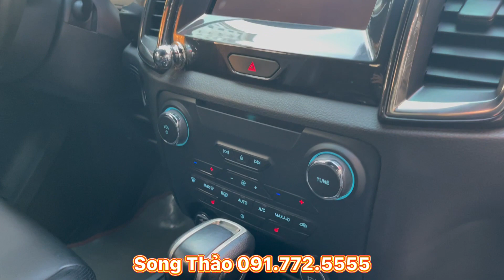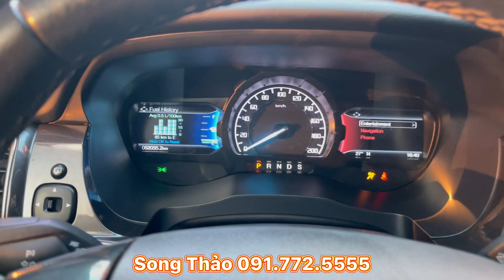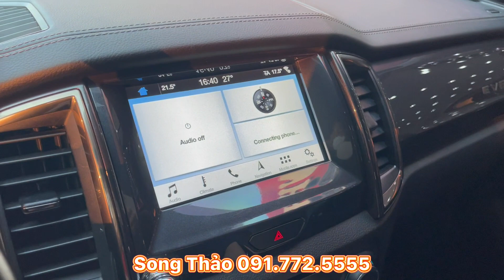EVEREST 2018 TITANIUM | QUÁ HỢP LÝ TRONG TẦM TIỀN